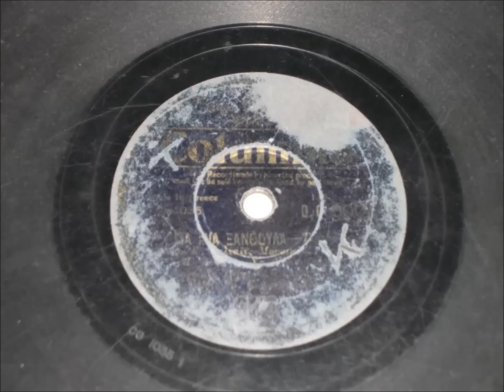Για μια ξανθούλα - Μιχάλης Θωμάκος - Δημήτρης Ευστρατίου - 1934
Κωνσταντίνου Φαλτάιτς - Ιωάννη Ντάβου.
Διεύθυνσις ορχήστρας Γρηγορίου Κωνσταντινίδη.
Δίσκος 78 στροφών Columbia Dg 6001 Cg 1035.
Στην πίσω πλευρά Cg 1074 Αντίο Αντίο
με τους Μιχάλη Θωμάκο και  Μιρέιγ Φλερύ.